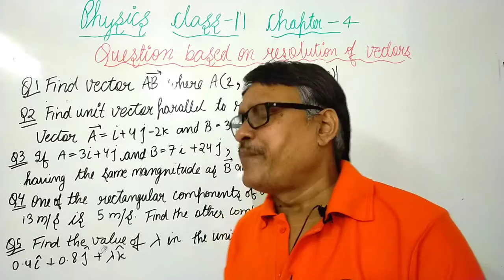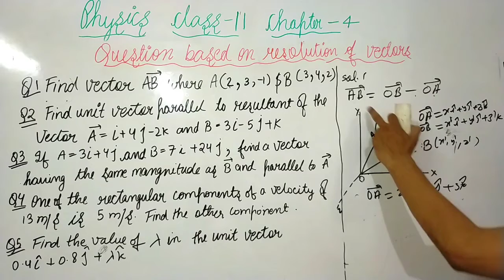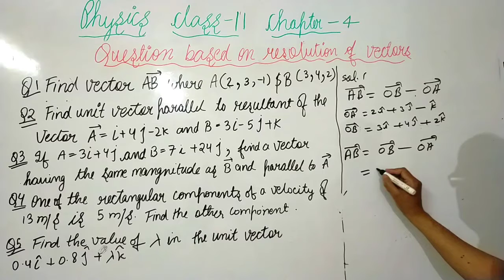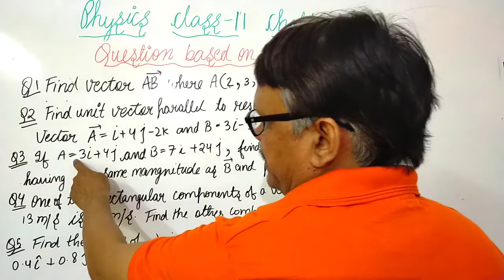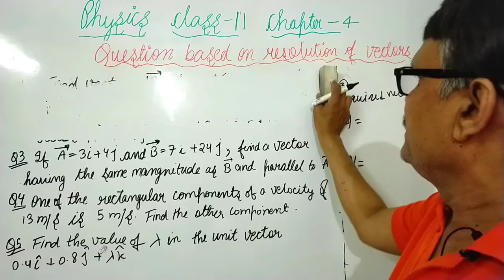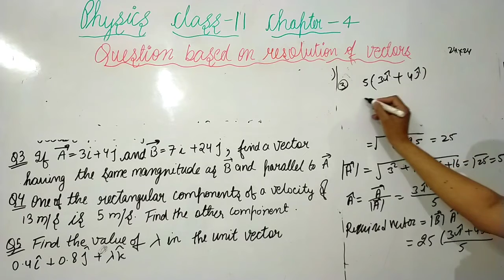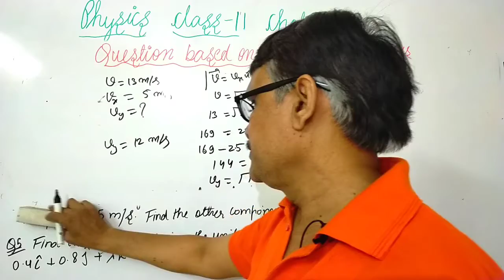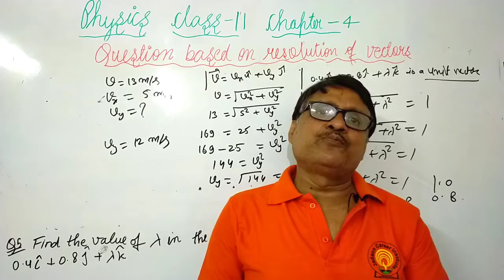Class 11 physics chapter 4 (part 7 ) || Questions based on resolution of vector|| by GANESH SIR